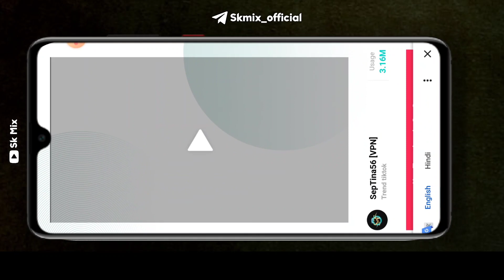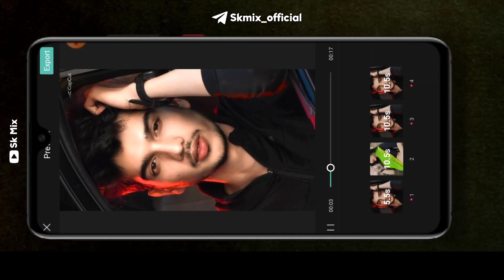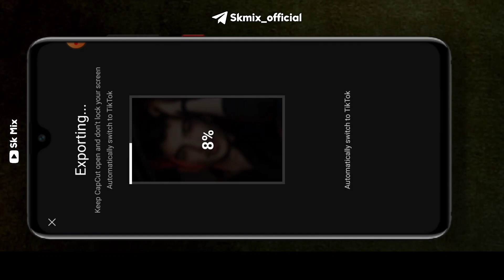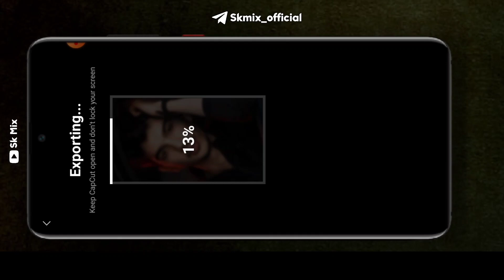Capcut Template New Trend || Capcut New Tiktok Trending Video Editing || Neon Lights Template Capcut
Capcut Template | Capcut photo video editing new trend | New tiktok trend | Sk mix

 Templete link Comment box me pin hai  👍

✅Your Queries ⬇️⬇️

 capcut template tiktok trend editing
 tiktok new trend
capcut new tiktok trend
 capcut new tiktok trending template
 tiktok trending capcut template
neon light video editing
 new trend capcut template
 capcut
sk mix

trending reels on instagram new reels trend

latest reels trend Tutorial Trending reels editing

how to make new Instagarm Reels instagram reel video kaise banaye

tiktok Trend

new Tiktok trend Tutorial new trend Tutorial